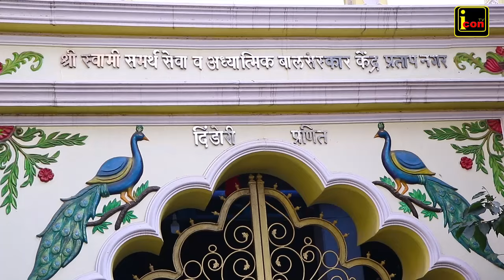श्रीस्वामी समर्थ केंद्रात लाखोंचा भ्रष्टाचार,ज्येष्ठ सेवेकरी नितीन चव्हाण यांचा पत्रकार परिषदेत आरोप